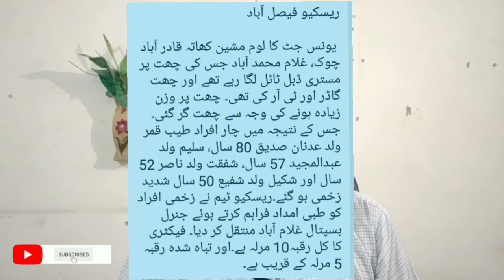Qaderabad chowk Loom khata incident Ch younus viving khata gir gia 4 Mazdoor Zakhmi gmabad •gntvhd24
غلام آباد ، قادر آباد چوک چوہدری یونس کا زیر تعمیر لوم کھاتہ گرنے سے 4 مزدور مستری زخمی ہو گئے ۔

آئے روز ایسے واقعات کیوں ہوتے ہیں۔؟
تفصیلات اس ویڈیو میں۔ چینل سبسکرائب کر لیں۔